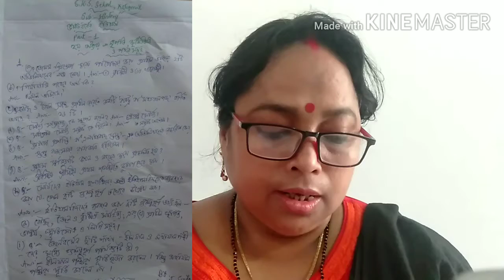H.S 2nd year History part 1 chapter 2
Topic- "Nirpati, Krishijeevi woh Shohorshomuho"(Prachin Rashtra woh Ortho Beboshtha)